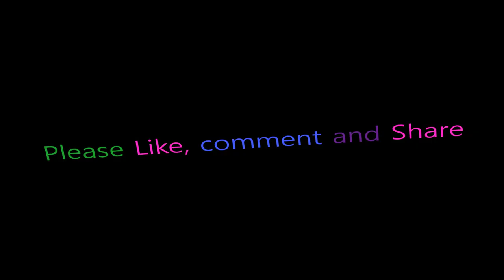Official APPRENTICE & BLACKMAILER VS Shadow "shadow fight 3"